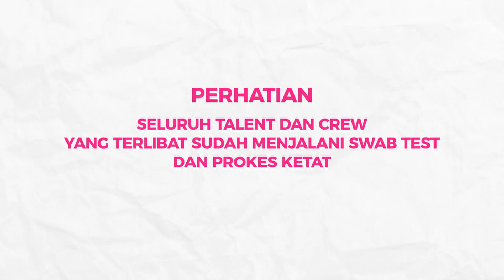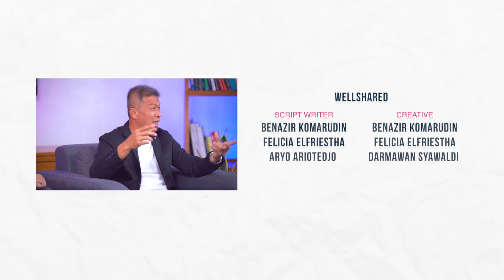Dibalik Disrupsi Eps. Digital Bank: Akhir atau Inovasi dari Bank Konvensional?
Semua transaksi perbankan sekarang serba digital? Aman dan efektif ga ya?

Gimana caranya bisa “save your money and your time” simak langsung jawabannya di Dibalik Dirupsi “Digital Bank : Akhir atau Inovasi dari Bank Konvensional?”